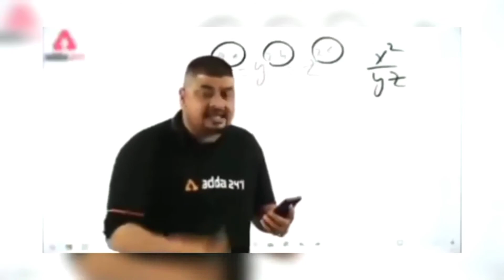welcome🥰pubg mobile😎lite😘 India😎video WhatsApp🤩status🥰Download😎